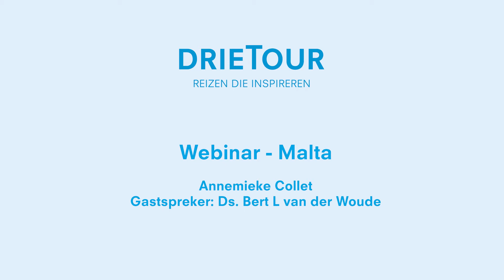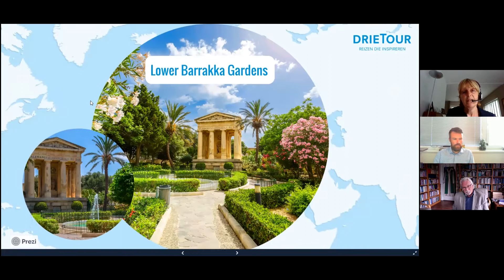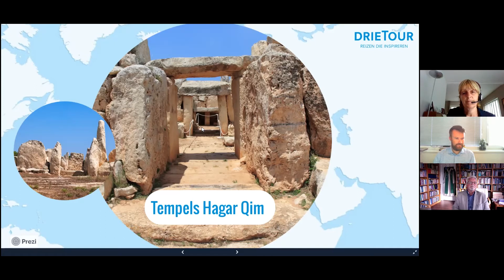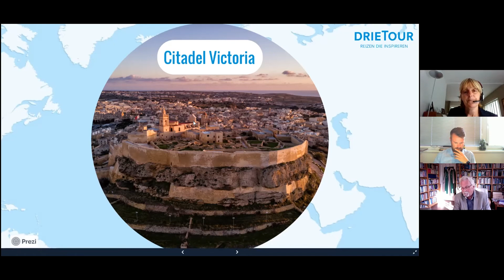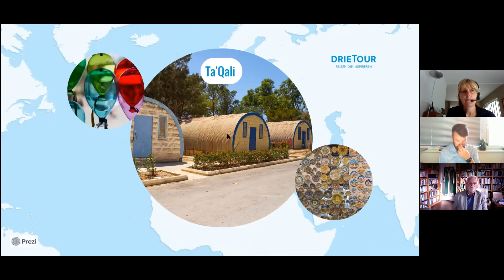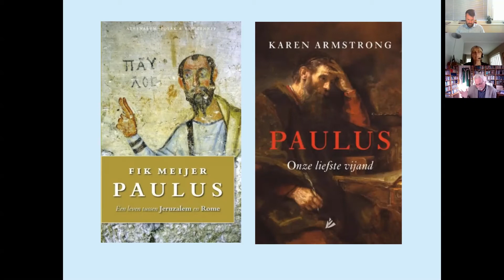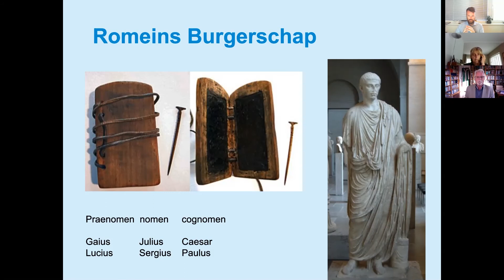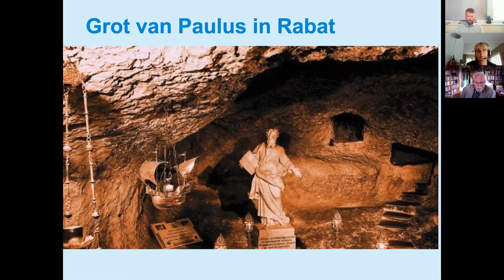Webinar Malta - Juni 2021